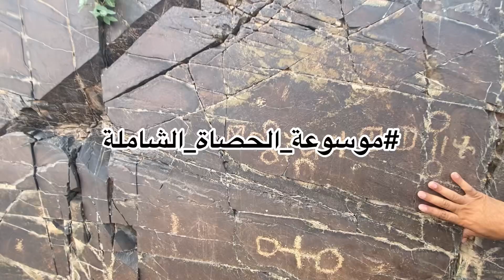أ.د.حمد جنبان موسوعة_الحصاة_الشاملة النقوش_في_الحصاة الجزء الرابع لوحة(٣٦)